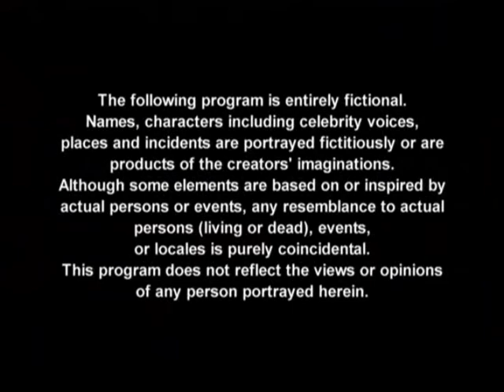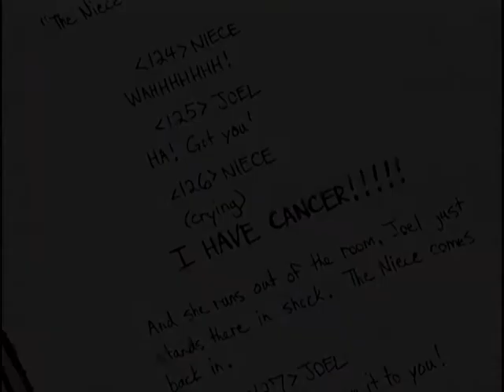Hey Joel SE1EP12 pt 1"The Niece"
Hey Joel is an American animated television series. It is about Joel Stein, the host of a three-minute rock-star interview show on VH1  called "3 minutes with Joel". However, he is anything but respectful to his famous guests, often badgering them with aggressive, pointless, irreverent, and often insulting questions.

Jon Cryer provides the voicing for the part of Joel. His coworkers include Michele (Daphne Rubin-Vega), his producer, on whom he has a crush; Kevin (Jacob Tierney), his production assistant; Leif (Josh Alexander), his nemesis, who is VH1's star; and Z (Nancy Giles), the all-business head of programming. The band Fountains of Wayne performs their own original compositions for the show, and appear as animated characters during the musical sequences.

After an initial run on VH1 in 2003, the show was picked up by Teletoon, and episodes continue to air in Canada.